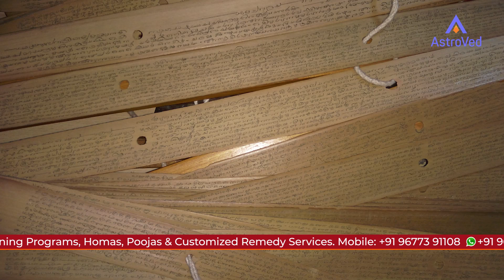Saturn Turns Retrograde in Aquarius 2023 | AstroVed Astrologer Vijayalakshmi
The Transformation Planet Saturn will be in retrograde for 140 days (Jun. 18, 2023 until Nov. 4, 2023) in Aquarius, the 11th House of Gains and Desire, impacting your career, fortune, and life goals.
According to Vedic texts, the planets are capable of bestowing good results during their retrograde period. So, take advantage of these 140 days when the Career Planet Saturn is in retrograde motion in his Mool Trikona Sign (2nd Best Placement) to invoke his positive blessings to help you reassess, strategize, refocus, and progress in your career and financial goal